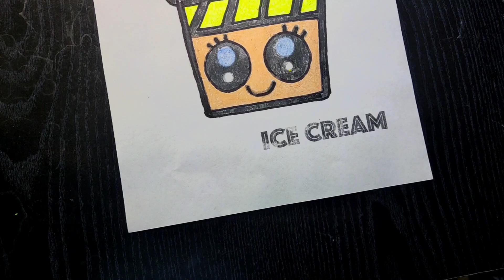ice cream painting and coloring for kids and toddlers. kids fun crayons oil pastel